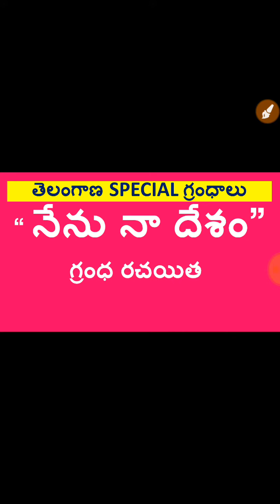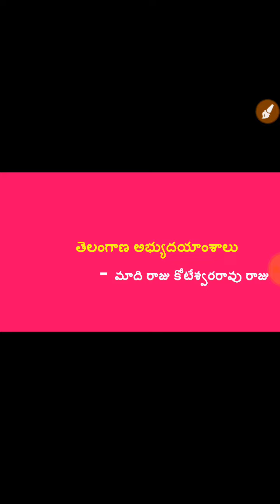General studies| Telangana history and culture most important bits VRO, GROUP 4 , SI MODEL PAPER